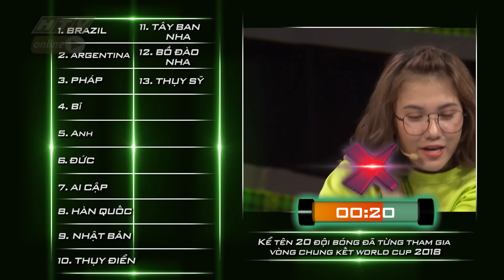NHANH NHƯ CHỚP | Mai Phương bình tĩnh "quyết chiến" trận cuối | MÙA 2 - TẬP 29 FULL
"Nhanh như chớp" phát sóng 21g, thứ bảy hàng tuần trên HTV7

"Nhanh Như Chớp" là gameshow truyền hình với luật chơi đơn giản và cực kỳ hấp dẫn. Hai đội chơi gồm 6 nghệ sĩ khách mời sẽ phải vượt qua những câu hỏi cực kỳ hóc búa, trải rộng từ những kiến thức đa lĩnh vực cho đến những câu đố mẹo hài hước, để giành lấy những phần thưởng hấp dẫn.

HTV NHANH NHƯ CHỚP | HTV NNC #29 MÙA 2 FULL | 12/10/2019